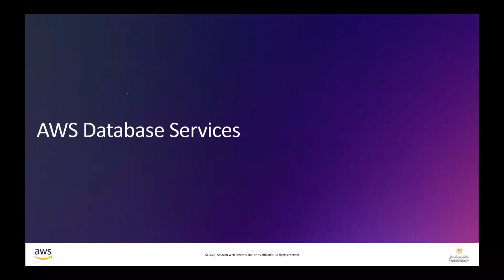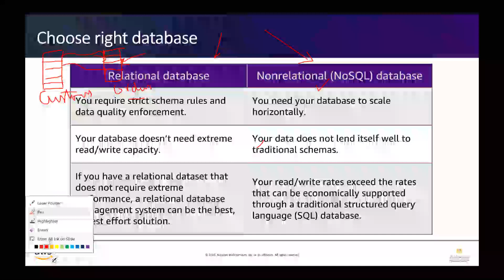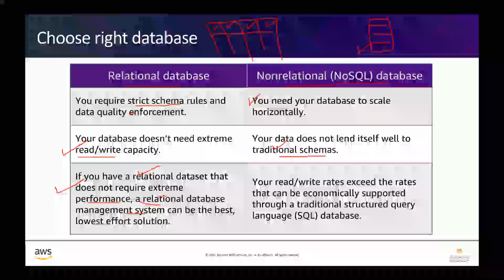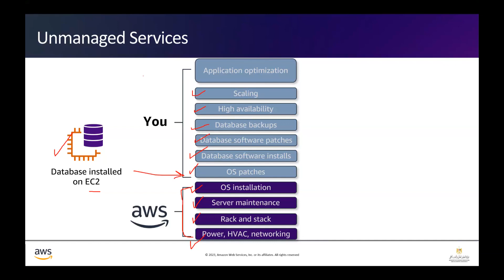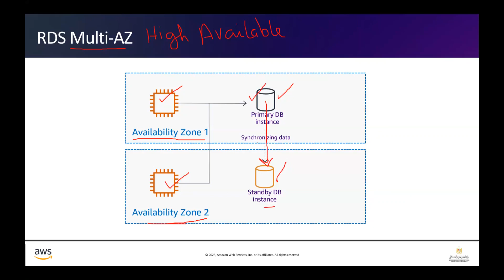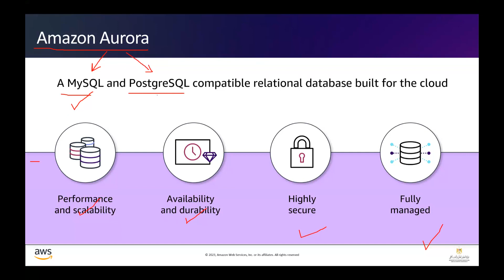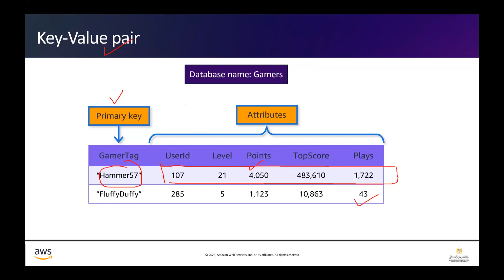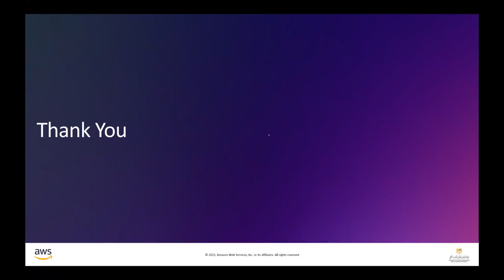12 - Modernize your data infrastructure with fully managed, purpose built databases - 23 Mar 2024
12 - Modernize your data infrastructure with fully managed, purpose built databases - 23 Mar 2024